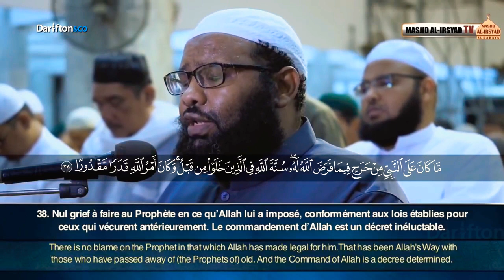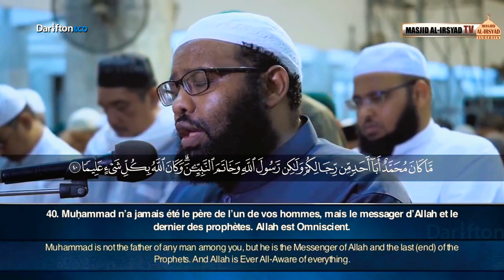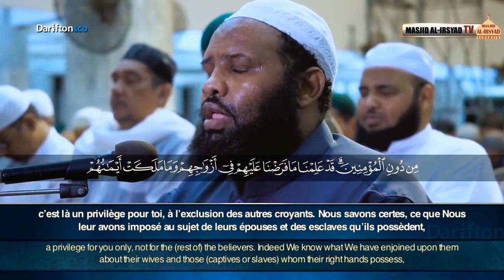Sourate Al-Ahzab 35 -73 , Othman Al Makki سورة الأحزاب عثمان المكي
Sourate Al-Ahzab (35-73) - Othman Al Makki
سورة الأحزاب عثمان المكي